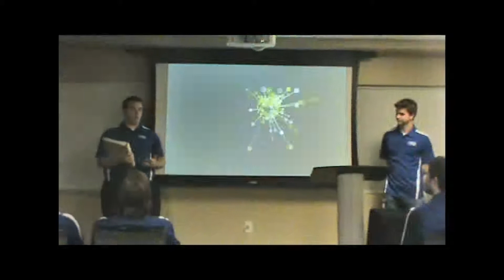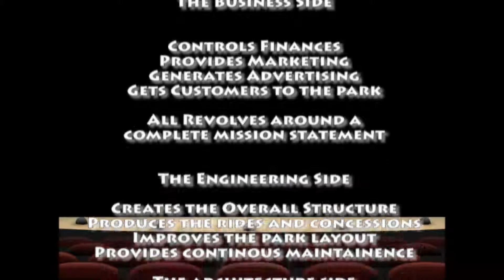TAMU Theme Park Organization: How your major fits in the Themed Entertaiment Industry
Feb 9th Meeting: A quick overview of how the 3 main pieces of a theme
park's creative structure (Business, Engineering, and Architecture) and
how these pieces contribute to the park's overall success